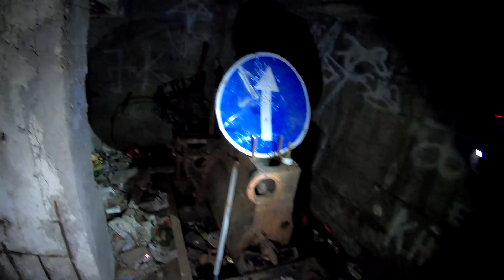В ПЕЩЕРЫ С l СЕРГЕЙ ТРЕЙСЕР l ЖУТЬ ПОДЗЕМЕЛЬЯ!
Сергей Трейсер приехал в гости, в Эстонию. В этом видео мы отправимся в подземные ходы. Они использовались почти до развала СССР. Эта постройка была скрыта под землю и с воздуха ее не было видно. Всего было четыре этажа, где служили связисты, основную часть которую взорвали, засыпали, когда советские войска покидали Эстонскую Республику.